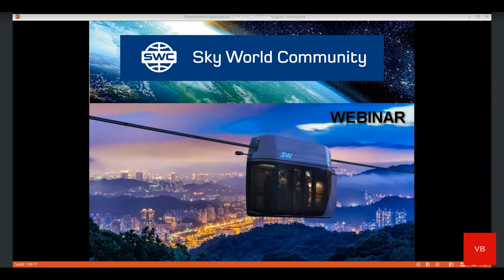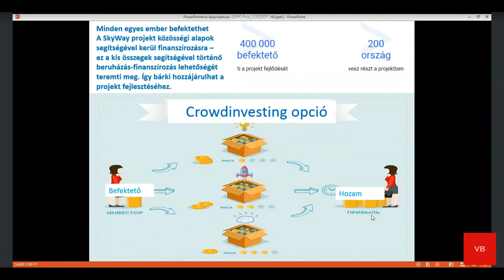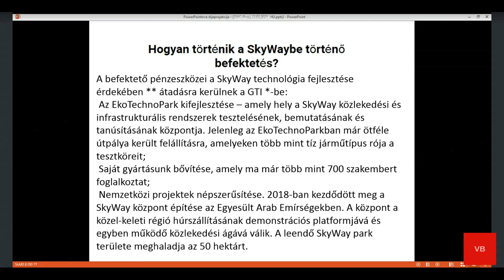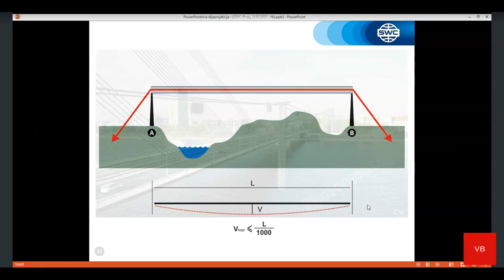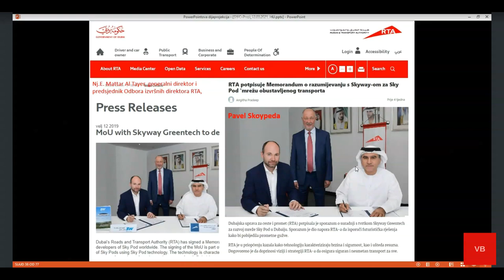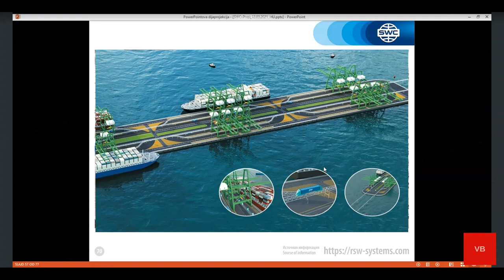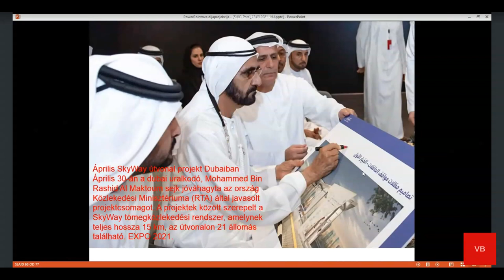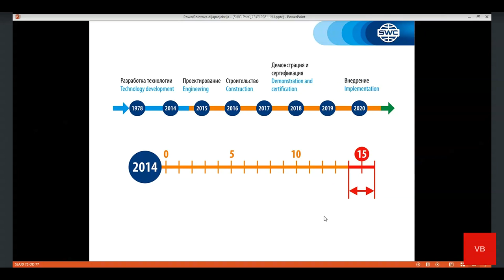Hungary. Webinar 26.03.2021. Presentation of the technology.